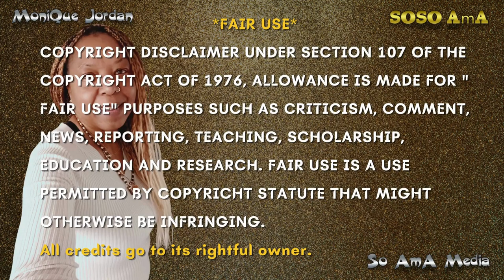🐝 Zoned in on - Premonitions 🤔